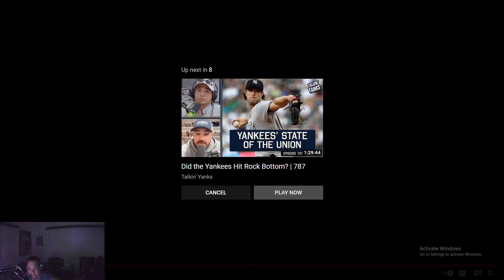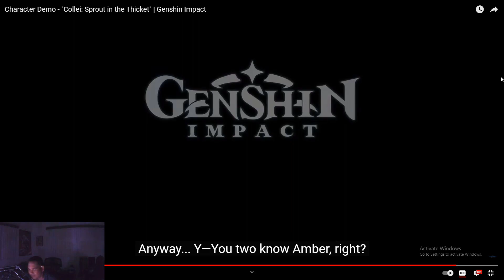Genshin Impact - Collei Character Demo Trailer Reaction!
Collei looks amazing and this was by far the best 4 star trailer we've gotten in a very long time!  Great start for 3.0 and Sumeru!